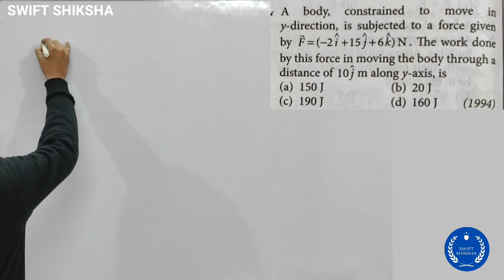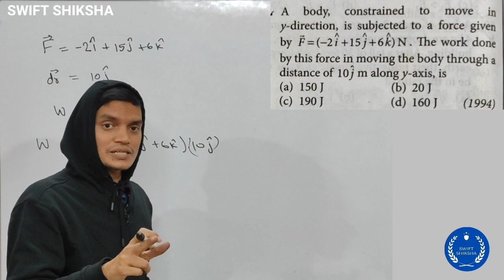A body constrained to move in the y-direction is subjected to a force given F=(−2^i+15^j+6^k)